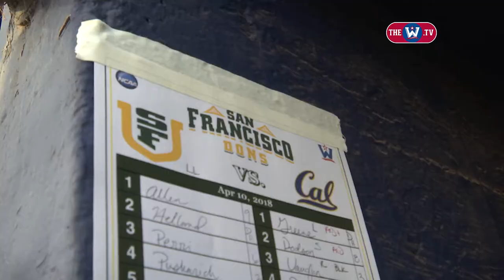Mic'd Up | USF's Nino Giarratano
San Francisco Dons baseball head coach Nino Giarratano gives us inside access during a recent game as he wears a microphone!